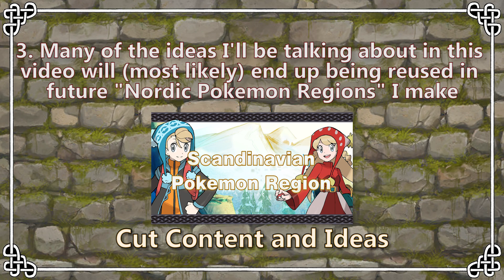What If Scandinavia Was A Pokemon Region - Cut Content & Ideas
This video is about all the ideas and content I cut out of my official "What If Scandinavia Was A Pokemon Region?" video, so if you haven't seen that one yet, watch that before seeing this one!

Basically this video goes over all the ideas I cut out or changed from my official Scandinavia Region! That video was already pretty long, but there was still a lot of ideas I ended up taking out, and this video goes over all of them!